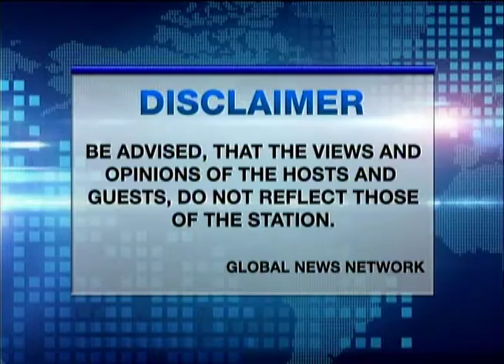TALKNEWS TV APRIL 30 2016 PART 1